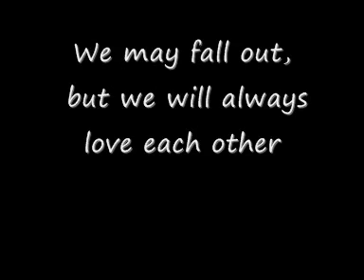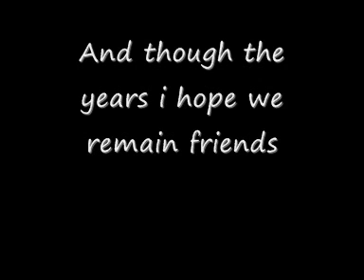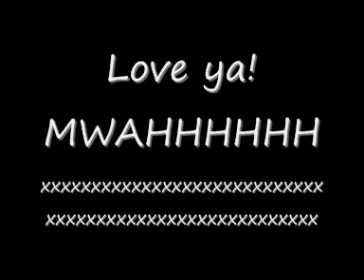My best friends :D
My best mates ! i love u guys !! most of these pictures of just some things we have done this year ! hopefully there will be more good times!!
Sorry if i didnt get u in ! i didnt get pictures of everyone sorrrryyyy but i will make more videos :D